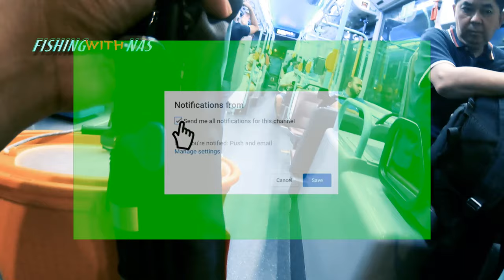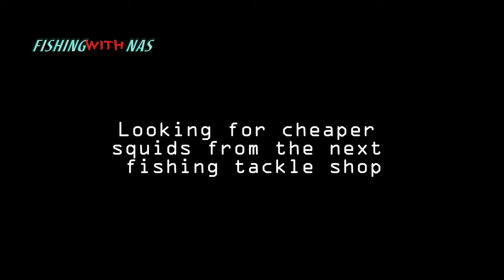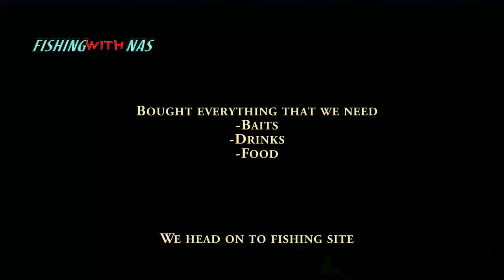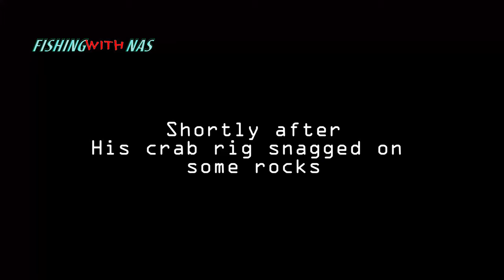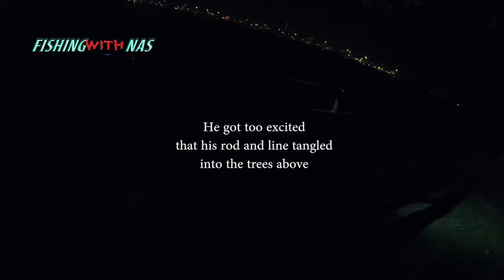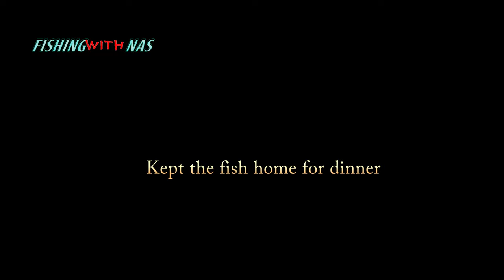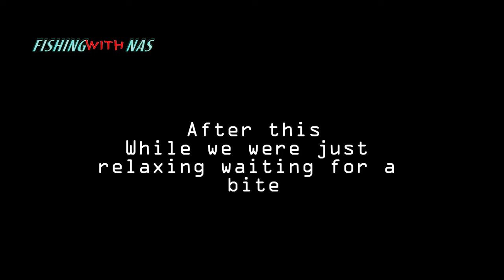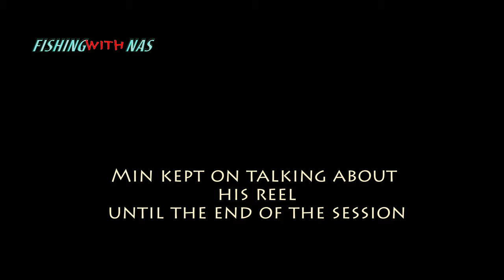Surfcasting Fishing VLOG | Fishing at Punggol ft Fisherminnn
Hi squad!
This is Nas, host of FishingWithNas, yet here with another episode!

Just an episode where we chill and fish.
Fishing doesn't have to be always about catching fish.
Do enjoy this Vlog :)

It means a lot to me, motivates me to do more and even better videos!